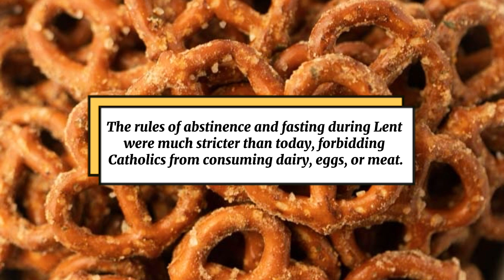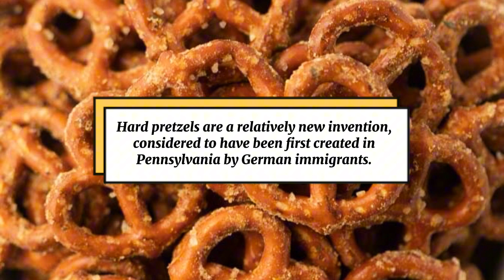Twist and Shout For Pretzels | Enjoy The Twists and Turns Of A Pretzel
A pretzel is a bread pastry that has the shape of a three-looped knot or twisted braid.